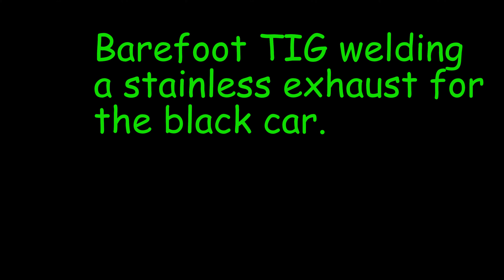Barefoot Adams Tig welding an exhaust for the black car. Time lapse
For great deals on oil, check out for all the oil and addatives you need for your daily driver or race engine. For great deals on all oil, check out
They have the oils and additives your daily driver and racecar needs all in one place.